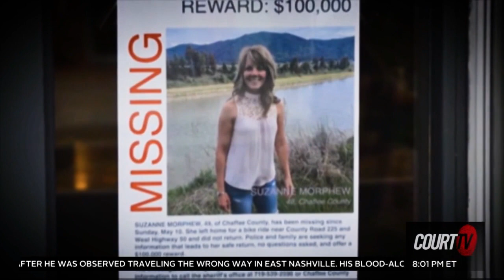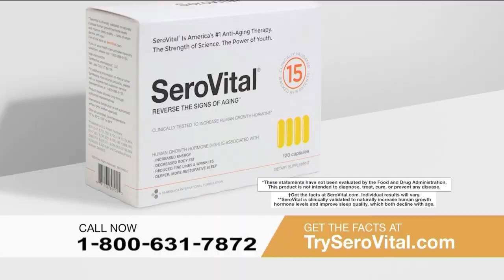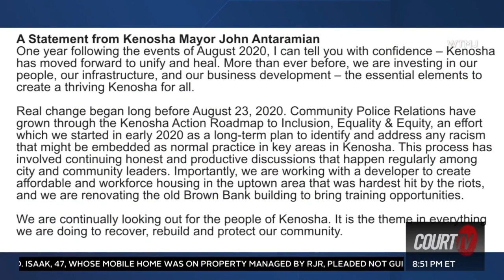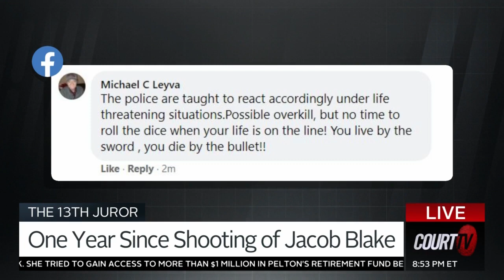Bixon Law on Court TV covers the Robert Durst murder trial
@bixonlaw helps @courttvnetwork break down the Robert Durst murder trial, the R. Kelly Federal case and the Morphew murder trial.

Are you looking for an Atlanta criminal defense lawyer?